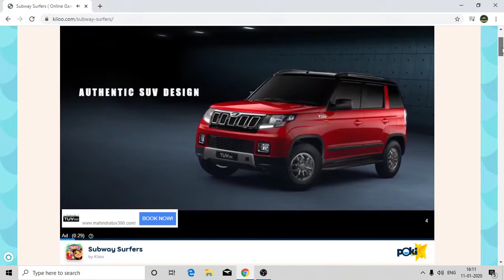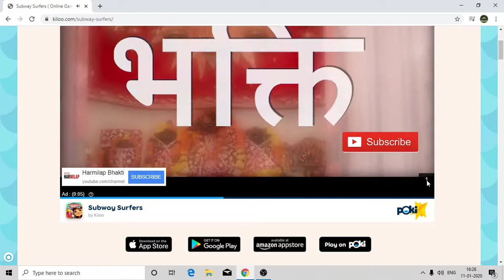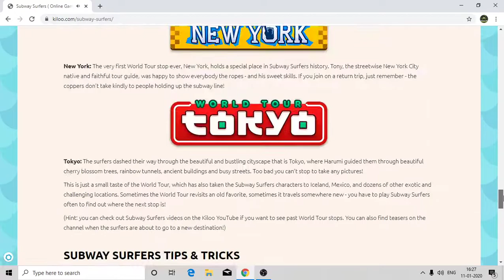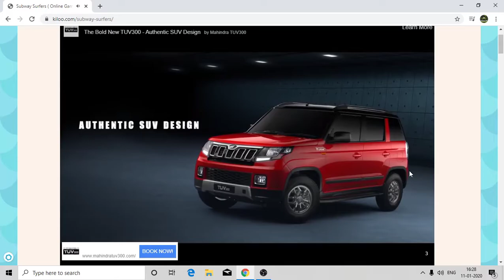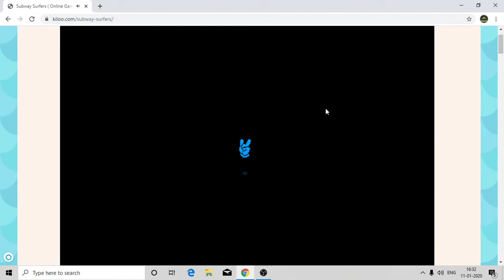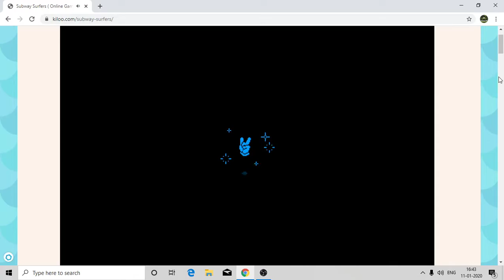Two Unlocks!!! Subway Surfers Chicago Part 2 Gameplay in Hindi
I unlocked two characters Lucy and Tagbot ,Our next character is Ninja.By the way enjoy the video!